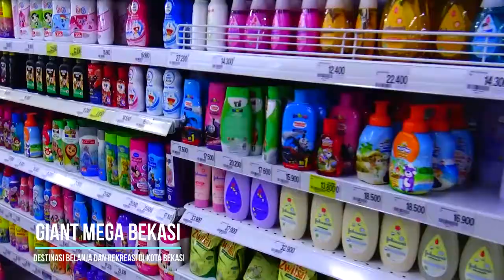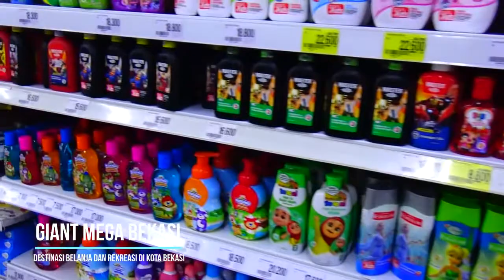GIANT MEGA BEKASI || BELANJA SAMBIL WISATA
Jalan-jalan ke tempat belanja, sekaligus rekreasi bersama keluarga
Semoga bermanfaat